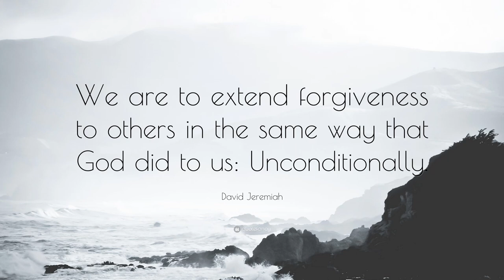Grace Street Church Announcements for the week of July 28, 2024